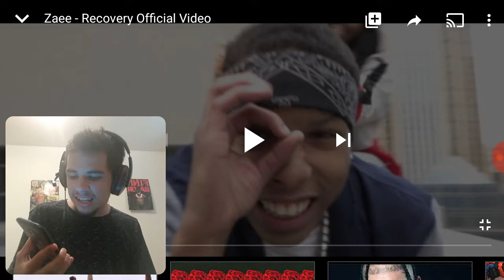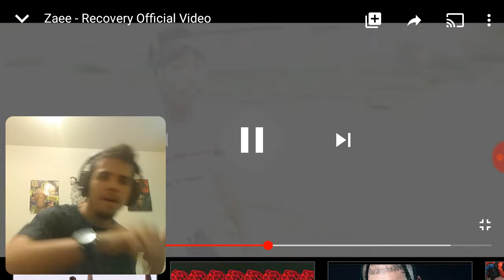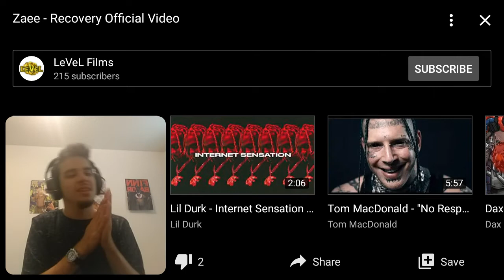REACTING TO MORE FAN MUSIC! ZAEE -RECOVERY (OFFICIAL REACTION